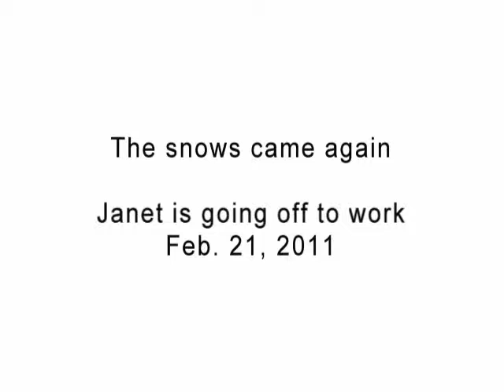SnowTime.avi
The date is Feb 21, 2011 and the snow has fallen yet again in London.  This time it was about 4 to 5 inches of nice fluffy stuff.  Bob cleaned off the car, so Janet was ready to go.  There was no need to clear the driveway to get out, unlike some of the other times.